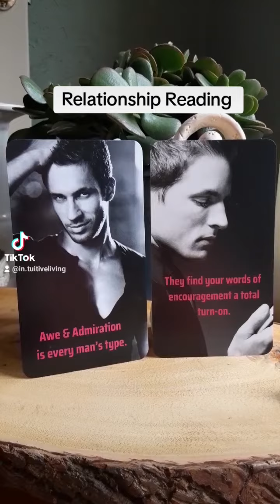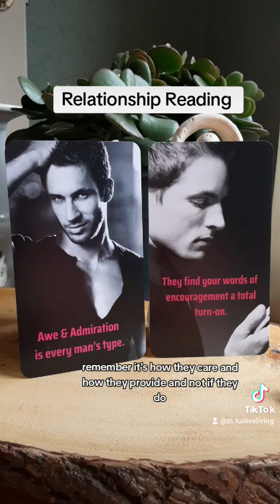Relationship Oracle Card Reading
Deck Used: Sexy Intuitive